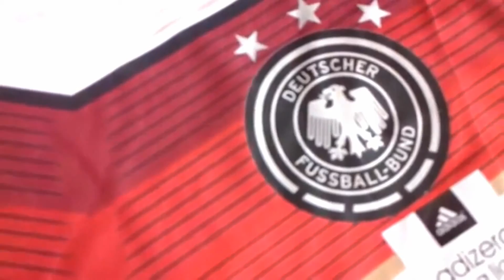world cup 2014 germany : Wholesae cheap Germany 2014 world cup home white soccer jersey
world cup 2014 germany
Saya membuat video ini dengan Editor Video YouTube